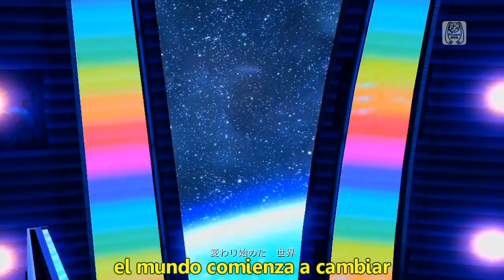Hatsune Miku - Melody (sub español) HD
Video del juego Project Diva Dreamy Theater Extend (PV mode) editado con subtitulos al español.
Canción: Melody
Voz: Hatsune Miku (Vocaloid 2)
Compositor: Mikuru396
Subs: Slashandou

*Les recomiendo mucho, pero mucho verlo en HD. ( youtube baja mucho la calidad en 480p y 360p)  ^-^

Hola, a todos, ya sé, ya sé, aveces ando subiendo videos que a los pocos minutos los termino eliminando para subirlos nuevamente xD weno eso pasó otra vez con este vid, pero si no llegaste a ver el anterior no te preocupes, este es mejor ^w^ (eso lo hago ya q aveces la calidad al subirlo, baja mucho y busco otras formas de renderizacion, etc..) Esta vez al parecer ya solucionado dicho detalle que venia mejorando poco a poco, parece que la calidad no se perdio en la renderizacion (hallé la formulaaa!! xDD.)

Weno, que decir de Melody, una cancion clasica para el mundo Vocaloid, la cual fue de las primeras canciones de Miku (si no fue la primera) en contar con un PV en 3D propiamente dicho. Con un toque electronico muy bueno, que hace q la quiera escuchar mas y mas.

*Cualquier pregunta, encantado de contestarla (siempre contesto en los comentarios de sus respectivos canales, pero parece q muchas veces no leen mis respuestas, etc..) Por eso, ahora les responderé por un MP, q es mas seguro q lo lean ^w^.